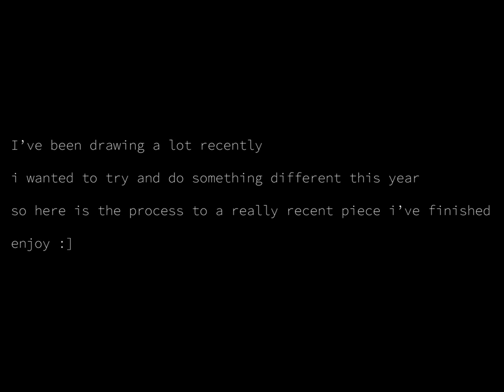STATIC | The Wrecks Inspired Drawing | Time-lapse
I've been doing a lot of art recently and I wanted to share my progress while working on this piece, inspired by The Wreck's "Static" :]

Using music by The Wrecks, "Static"